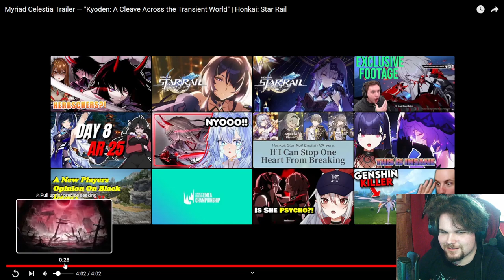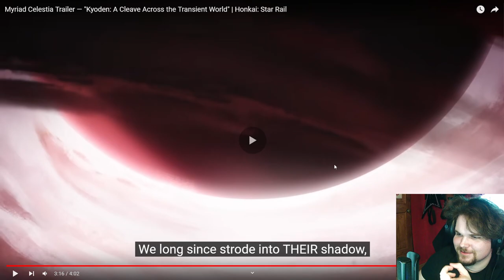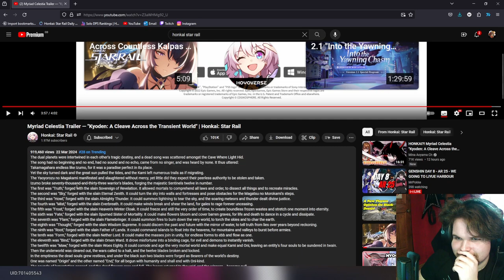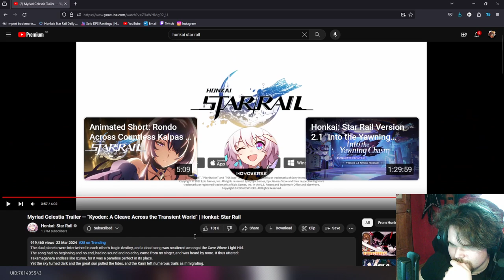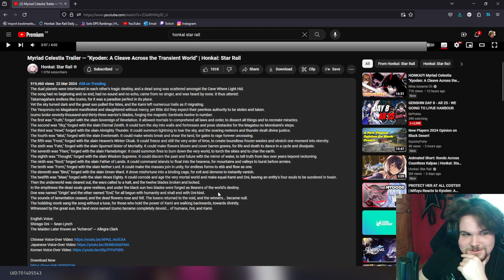Loremasters eating good today | Kyoden: A Cleave Across the Transient World REACTION | HSR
I think Aventurine is getting deleted from the story by Acheron in 2.1.